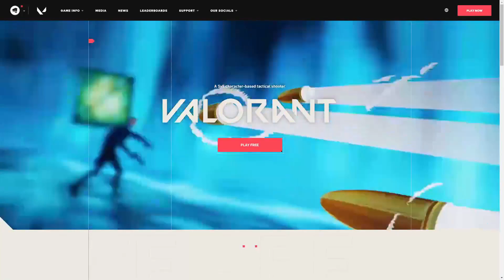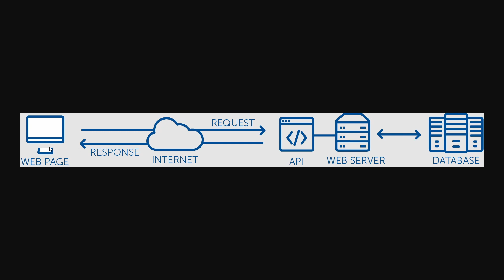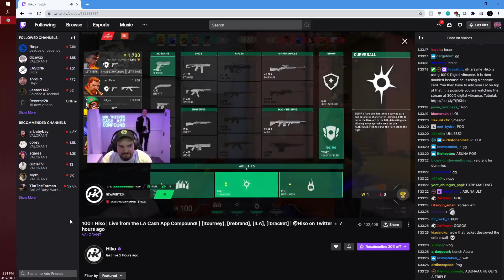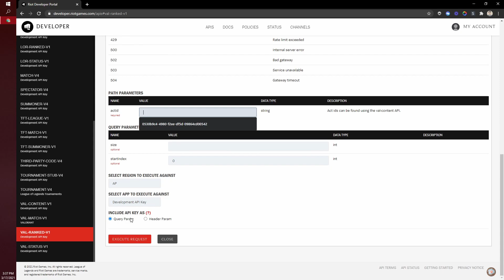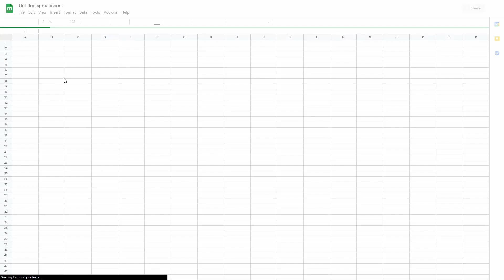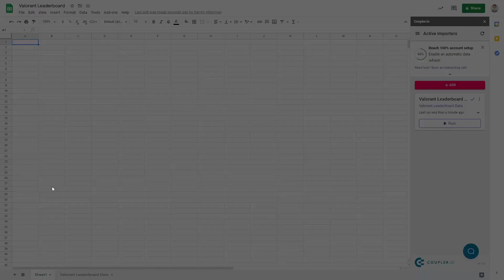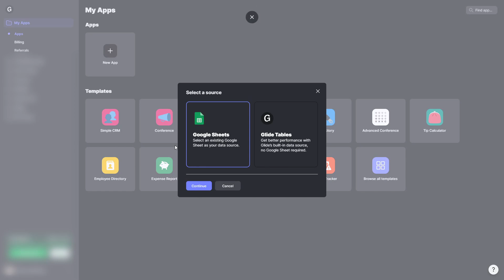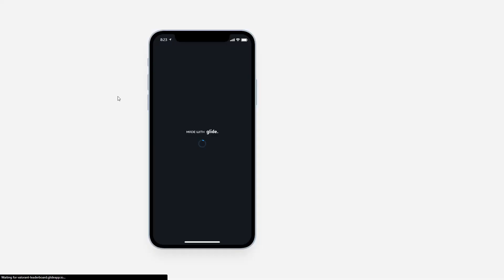How I'm Tracking @valorant's Top Players with an API and a @glideapps App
I've thoroughly enjoyed playing Valorant since it's launch last year. Since I'm in the app making business, I've taken note of the 3rd-party apps and websites that have been popping up. This has peaked my curiosity into what APIs are available for the game. In this video, I show you how to use the leaderboard API to create a Glide app to keep track of Valorant's top ranked players.

CHAPTERS
00:00 - 01:58 Intro to Valorant & Apps
01:59 - 02:29 What is an API?
02:30 - 03:27 My Valorant App Idea
03:28 - 03:46 The Plan
03:47 - 06:28 (1) Find the Leaderboard API Call
06:29 - 08:49 (2) Get the API Data Into a Google Sheet
08:50 - 12:00 (3) Create the App in Glide
12:01 - 12:58 Free Resource on APIs and JSON
12:59 - 13:43 Next Up + Valorant Gameplay